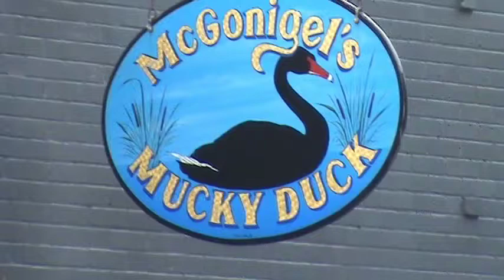Red Molly - Are You Lonesome Tonight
Red Molly at Mucky Duck in Houston, Texas January 31, 2010
Song 3 - Are You Lonesome Tonight